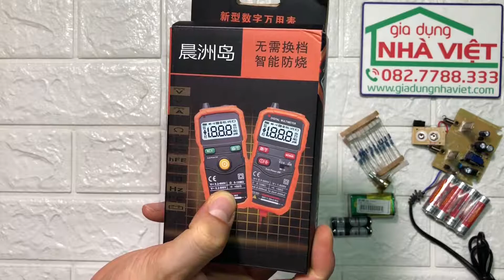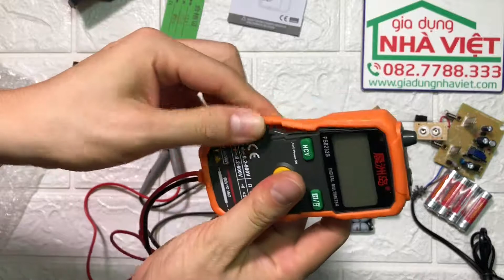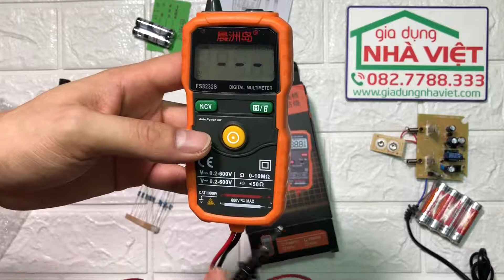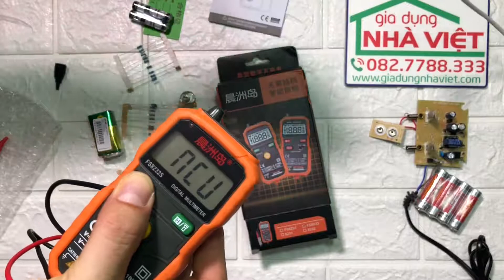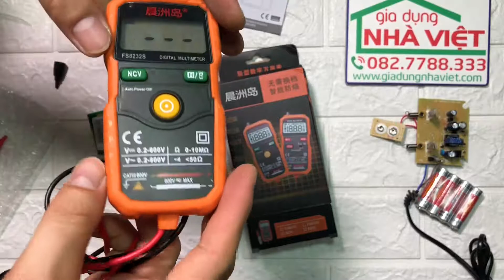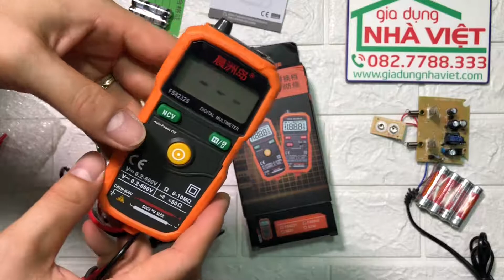Đồng hồ đo điện vạn năng tự động FS8232S